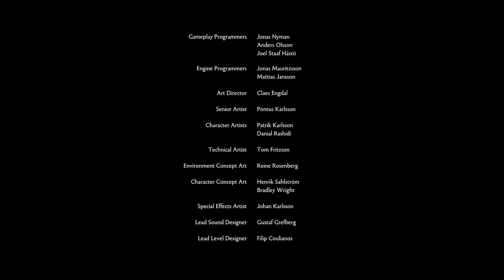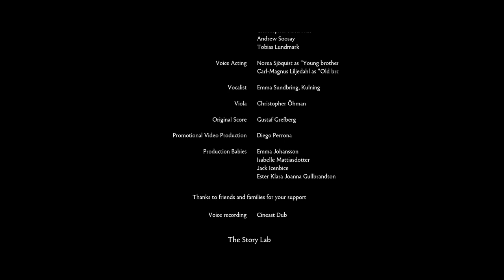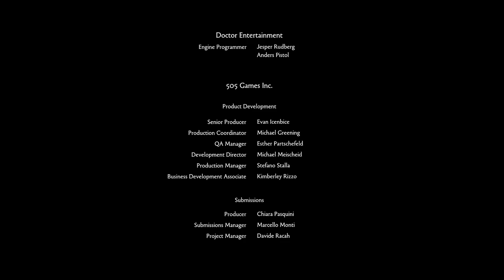Brothers a Tale of Two Sons #10 Zurück nach Hause